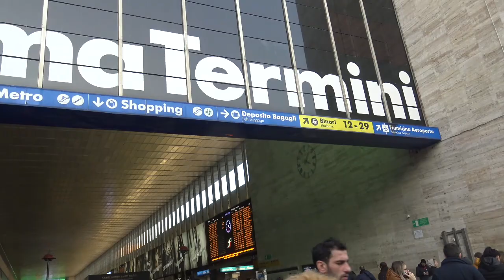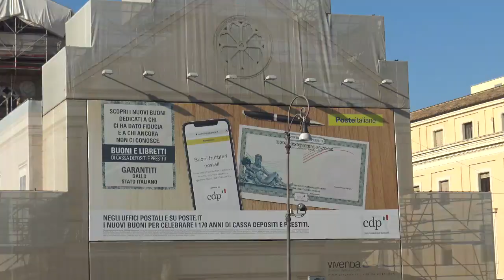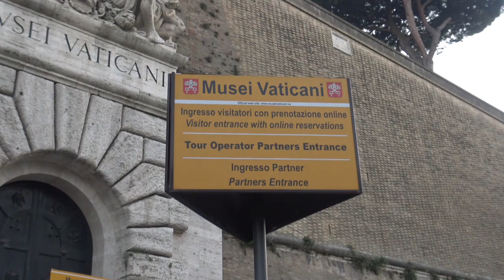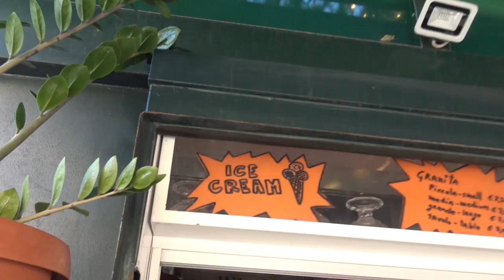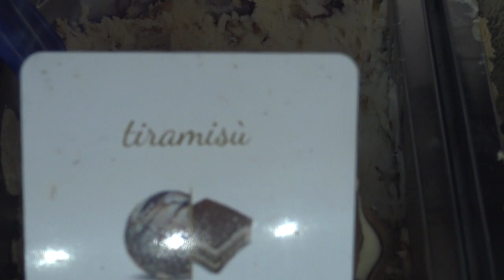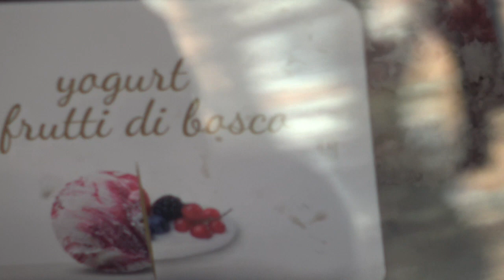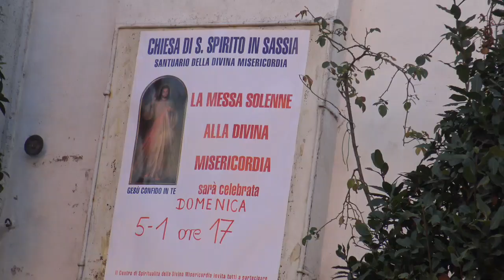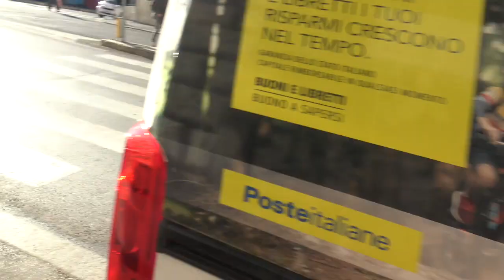SPAZIERGANG DURCH ROME ITALIEN JÄNNER 2020